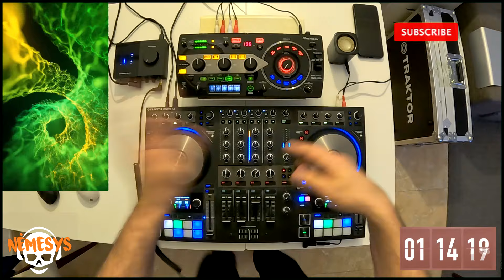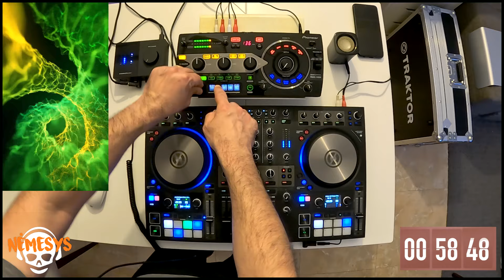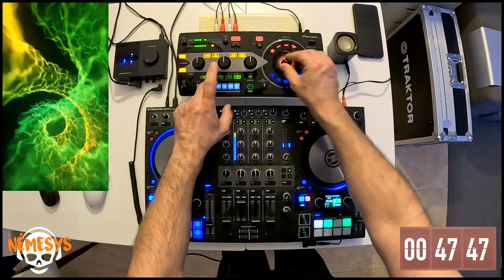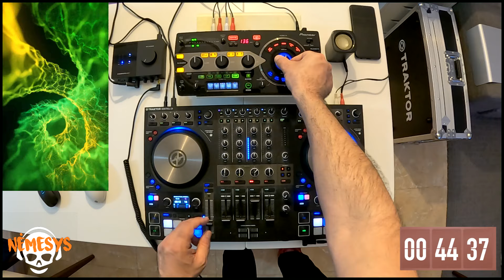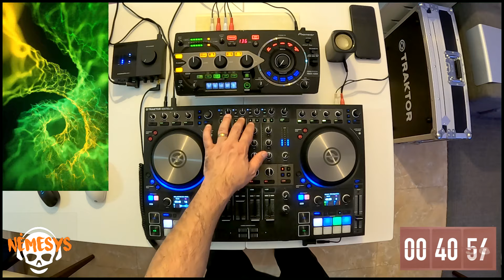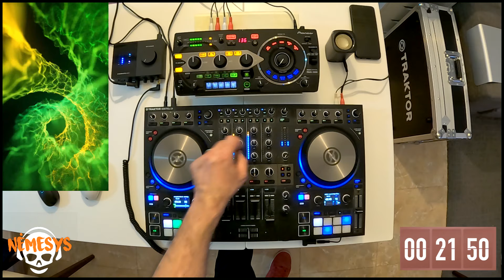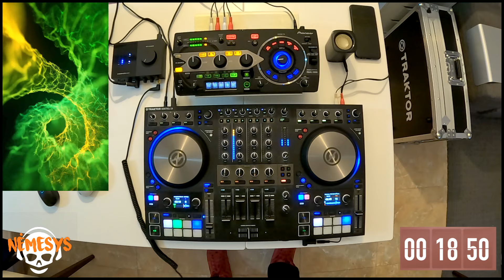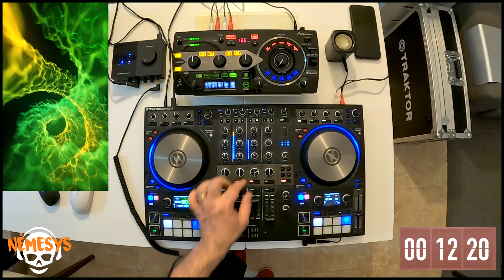BREAKBEAT SESSION # 311 mixed by dj_némesys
TRACKLIST:
1. The Crystal Method - Moment Of Truth (Original Mix)
2. Yo Speed - Gris (Original Mix)
3. Lords Of Motion - Florida Road Trip (Original Mix)
4. Guau - Open Your Mind (Original Mix)
5. Pavane - Reaction (Original Mix)
6. Fractions - Dissuasion (Original Mix)
7. Deekline, DJ Assault - Detroit to London (Yo Speed Remix)
8. Framewerk - Your Soul (Original Mix)
9. Keith Mackenzie, UFO Project - Wicked (Original Mix)
10. Nosk - Echoes (Original Mix)
11. Scratch Perverts - Stand By (Krafty Kuts Remix)
12. SellRude - You Are (Original Mix)
13. X Prod - B&F (Original Mix)
14. Jose Rodriguez, Paket - Strings of Heaven (Original Mix)
15. Guau - Strength (Original Mix)
16. FM-3, Rhades - Back To The Funky (Baymont Bross Remix)
17. UFO Project - Kiero Breakbeat (Original Mix)
18. Brothers Of Funk, Analog Hustlers - Classic Vibes (Original Mix)
19. Shade K - 1993 (Original Mix)
20. Guau, Jackfruit (US) - Cosmic Isolation (Original Mix)
21. Lords Of Motion - Death Station (Extended Mix)
22. miido - Nothing Loath (Extended Mix)
23. Guau, Dj Tortu - New Flesh (Original Mix)
24. Shade K, Terrie Kynd - Sorrow (Original Mix)
25. Shift+X - Lunatic Night (Original Mix)
26. Long Island Sound - Air (Original Mix)
27. Fractions - The Eternal Pursuit of Unhappiness (Original Mix)
28. Aswang - Energy (Original Mix)
29. Guau - Avion (Original Mix)
30. My Nu Leng, Club Glow - Who Are You (Original Mix)